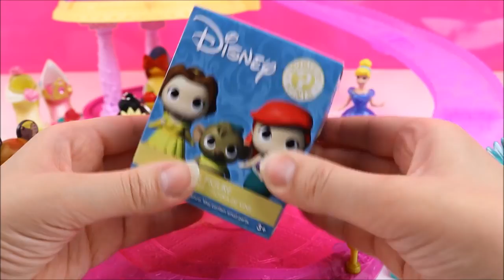Disney Princess Magiclip Toys Surprises! Kids Glitter Glider Princess Dolls Dress Magic Surprises!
Disney Princess Magiclip Toys Surprises! Kids Glitter Glider Princess Dress Magic Disney Kids Surprises:

Today we have 6 Disney Princess magiclip glitter glider dolls, and their matching disney princess shoes! We have disney princess cinderella and her glass slipper, disney princess jasmine, disney princess aurora, disney princess belle and disney frozen queen Elsa. Each Disney princess will slide down the glitter glider castle and bring a new toy surprise! Included in this video are lots of disney princess surprises like: Disney princess tsum tsum blind box with disney princess rapunzel mini toy figure inside, disney princess beauty and the beast vinylmation with the beast mini toy figure inside, disney princess funko mystery minis with princess anna mini toy figure inside, disney princess figural keyrings with princess tiana mini toy keychain inside, disney princess kinder surprise chocolate egg with blondie palace pet mini toy figure inside, num noms light up series 1 blind box, shimmer and shine teenie genies blind genie bottle with leah mini genie toy inside. Which one was your favorite toy surprise? :)

This Disney Princess Magiclip Glitter Glider Castle playset comes with Princess Cinderella magic clip doll and Gus micro-drifter and 2 Flip 'n Switch castles: Cinderella and Sleeping Beauty. Here, Cinderella and Gus can slide down the track and glide around the royal ballroom all the way to the dance floor, and dance the night away with all her other Magiclip Princesses. All glitter dolls can glide because they have wheels, but their animal friends have a ball bearing underneath perfect for gliding. Also called: Disney Princess Cottage, Chalé da Princesa da Disney, La Reine des Neiges Anna, Mini Chateau Cendrillon, Château Royal Raiponce, Mini-Poupée Château Royal Ariel, ディズニープリンセス アナと雪の女王 シスターズ&オラフセット. For more storytelling fun, girls can re-arrange castle rooms n connect other Flip 'n Switch Castles to expand their royal Little Kingdom, the disney princess glitter gliders are also available with other princesses like: Disney Frozen Princess Anna, Ariel from "The Little Mermaid", Rapunzel from Tangled and Belle from Beauty and the Beast.

The Disney Princesses featured in this video are:
Elsa - Reina Elsa, Reine Elsa d'Arendelle, 엘사 , Эльза, Regina delle nevi di Arendelle.
Snow White - Schneewittchen, 白雪公主,
Aurora - Sleeping Beauty - Dornröschen, Röschen
Belle - Bela, Schöne, La bella e la bestia, Белль, ベル 美女と野獣.
Jasmine - Jasmin, 茉莉公主, Jasmín, Принцесса Жасмин.
Cinderella - Aschenputtel, 灰姑娘, Cenicienta, Cendrillon, Золушка, Kopciuszek, 신데렐라, Cenerentola, Assepoester, シンデレラ.

Elsa's Toys and Crafts is a kid friendly, family friendly kids toys and surprises channel!